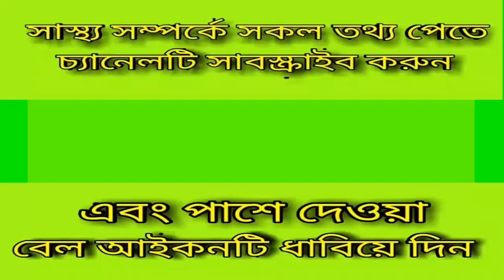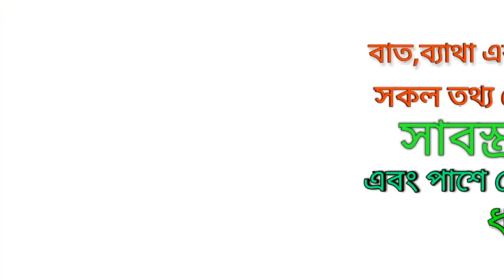থেরাপি আসলে কি_দেখুন_what is therapy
keyword...